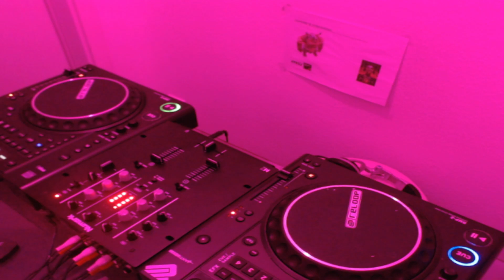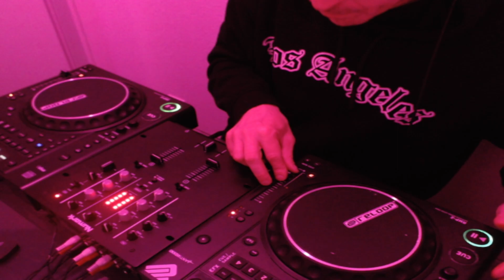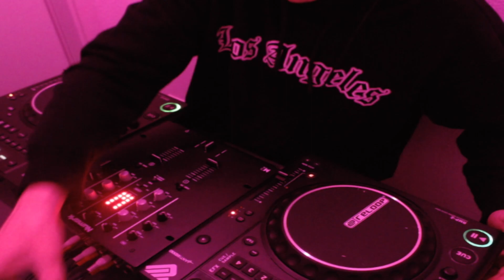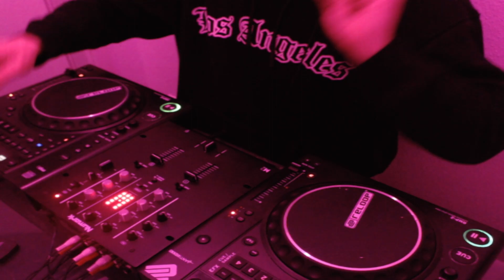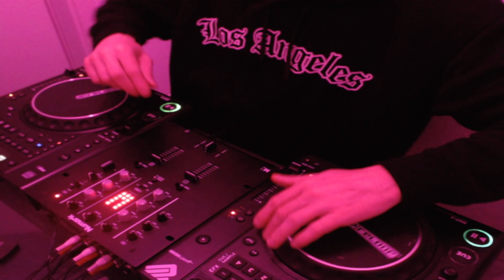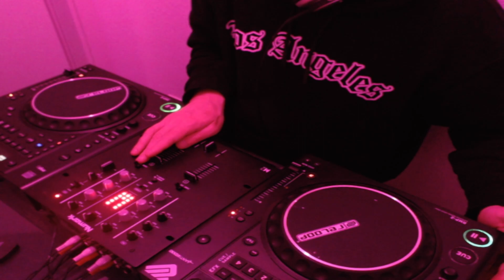wiolas b day session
happy birthday wiolka aus karlsruhe !

(schranzclassix) (reloop rmp2)##